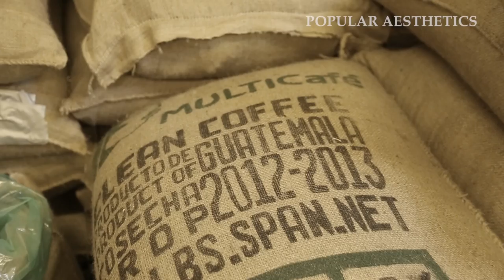Deluxe Coffeeworks | Flavour of Cape Town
Following the alluring smell of roasting coffee beans, we left our studio in Wandel Street and crossed into Roodehek to find ourselves outside THE YARD, a premises where all sorts of delicious and design wonders are happening. This week we check out Deluxe Coffeeworks for delicious coffee.

Please check out our Out&About page to see the full "review."
AND visit the DELUXE website to find more information about the roasterie.